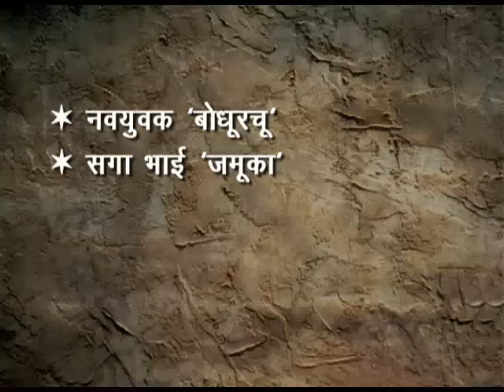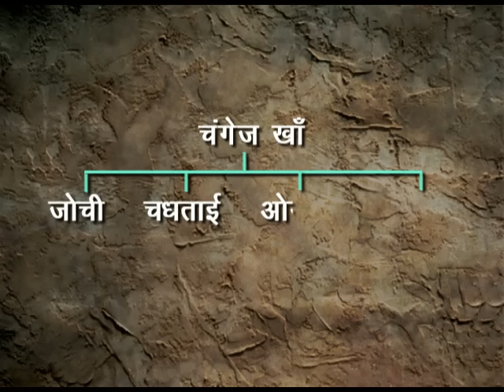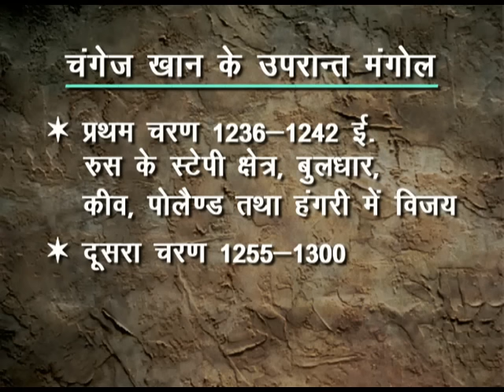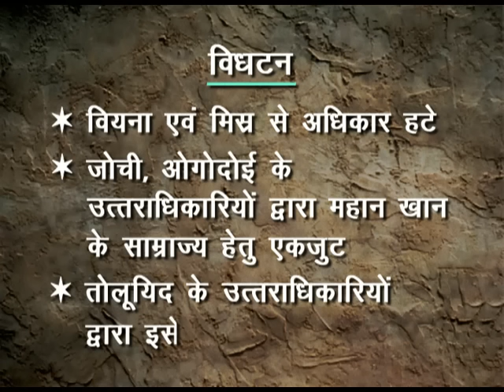Yayavar Samrajya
यह कार्यक्रम चंगेज खान पर आधारित है जिसमें मंगोल साम्राज्य के बारे में बताया गया है